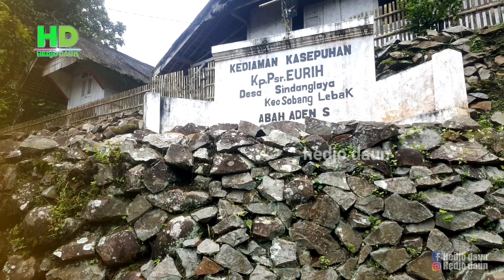kampung adat kasepuhan PASIR EURIH || SOBANG LEBAK BANTEN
pasir eurih sebuah kampung adat warisan leluhur yang sudah mulai tergeser zaman modernisasi

berada tepat di lereng gunung bongkok kecamatan sobang kab lebak banten